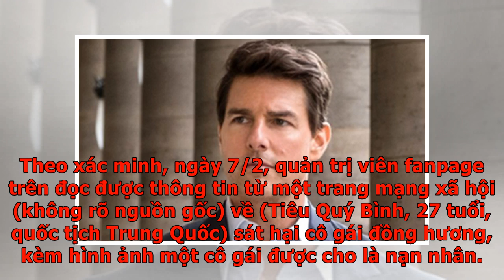Bị phạt vì đăng tin sai vụ phi tang xác trên sông Hàn - VnExpress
Đà NẵngChủ fanpage Tin nóng Đà Nẵng đối mặt với mức xử phạt hành chính 10-15 triệu đồng do đăng sai ảnh nạn nhân vụ án phi tang xác trên sông Hàn. Tối 14/2, Phòng An ninh chính trị nội bộ (PA83) Công an TP Đà Nẵng thông báo đã lập biên bản vi phạm hành chính với nam thanh niên 23 tuổi - quản trị viên trang fanpage Tin nóng Đà Nẵng về hành vi cung cấp thông tin sai sự thật trên mạng xã hội, liên quan đến vụ án người Trung Quốc đồng hương. Thượng tá Nguyễn Hưng Lợi, Phó trưởng phòng PA83, cho biết người vi phạm bị xử phạt theo Nghị định 174/2013 của Chính phủ. Công an thành phố đang hoàn tất thủ tục ra quyết định xử phạt với mức từ 10 đến 15 triệu đồng. Theo xác minh, ngày 7/2, quản trị viên fanpage trên đọc được thông tin từ một trang mạng xã hội (không rõ nguồn gốc) về (Tiêu Quý Bình, 27 tuổi, quốc tịch Trung Quốc) sát hại cô gái đồng hương, kèm hình ảnh một cô gái được cho là nạn nhân. Người này đã sao chép toàn bộ nội dung và hình ảnh và đăng lên trang Tin nóng Đà Nẵng để thu hút sự ...